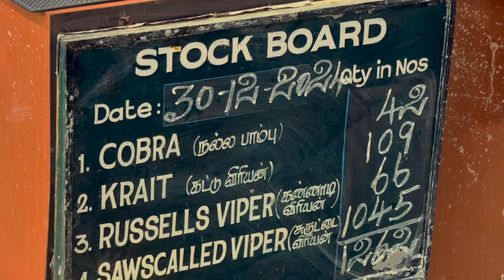The Serpent Keepers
The Irular tribes in South India have studied venomous creatures for generations, contributing a plethora of knowledge to medical science, advocating for conservation, and saving countless lives.

The film follows a family as they track, capture, and safely transport venomous snakes for antivenom production. It offers a rare glimpse into their traditions, daily life, and spiritual connection to serpents.  The Serpent Keepers provides a window into the heroism and resilience of the Irula people.

It is a tribute to a vanishing way of life and its vital role in public health.